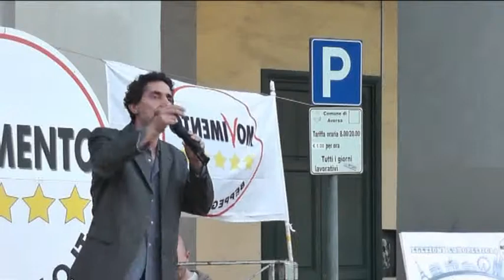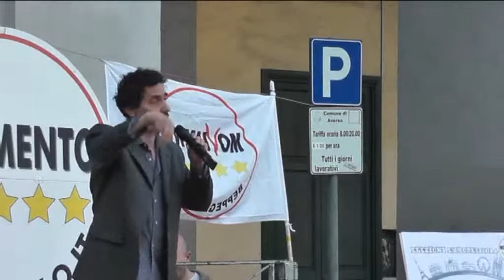Campaniatour - Andrea Cioffi, 12 aprile 2014 Aversa